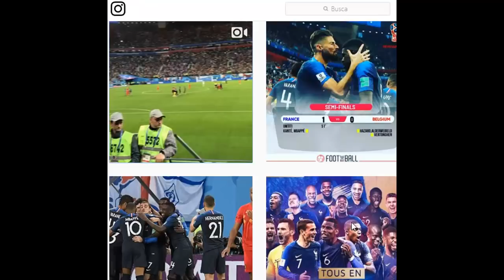França 1 x 0 Bélgica - Gol e Melhores Momentos - Semifinal Copa do Mundo 2018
Veja o gol e os melhores momentos deste jogão válido pela semifinal da Copa do Mundo 2018. França campeã?

france 1 vs 0 belgium worldcup 2018